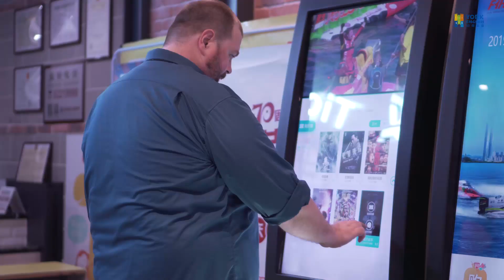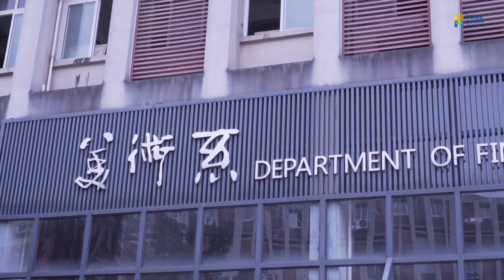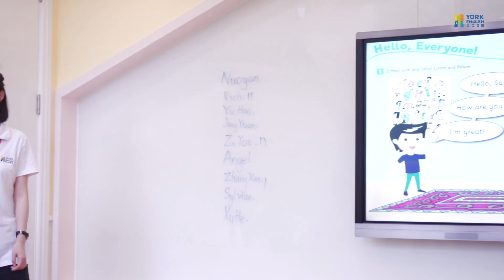Welcome to Minhou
Explore Minhou in China's Fujian Province with York English! Want to experience real China? We're hiring TEFL teachers at our Minhou location.

York English is a progressive TEFL school with locations across South East China. We provide high quality English language education for 3-16 year olds, hiring the best English speaking TEFL teachers from around the world.

Our team are currently hiring TEFL teachers from the USA, Canada, UK, Ireland, Australia, New Zealand and South Africa. We offer assistance when transitioning into your life as an expat in China, including a free city centre apartment or a housing allowance, visa sponsorship, flight reimbursement, medical insurance, a bilingual administrator assigned to you in your location of choice, and so much more!

We also offer in depth training for those who have no experience and for those with experience. Our professional development and career progression opportunities are limitless, from weekly workshops, lesson observations, follow up goals and training days, as well as opportunities within our Education Department.

Founded in 2003 with a vision of making English language education accessible to all in Fuzhou, that vision has expanded to multiple cities across South East China, with a team of over 140 international teachers and over 300 Chinese staff.

We pride ourselves on our progressive teaching style, incorporating 21st century skills and technology in all our classrooms, in depth training for our all teachers, as well as fostering a STEAM based curriculum for our short courses.

We’re always on the look out for enthusiastic, adventurous people to join our team. We've worked with some amazing people from around the world who have made a real impact on our schools and most importantly, our students.

for more information on the package, locations and requirements.